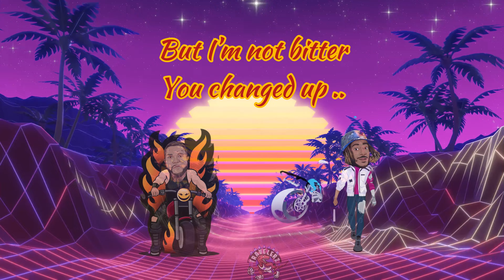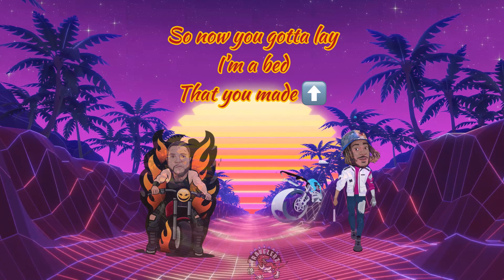Jay Beretta •The time traveler - X Remix (Ring ring ring ring)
JB and The time traveler combine forces for a monster smash be sure to follow both artist on IG @Jeraldrjohns and @Thetimetraveler X Remix